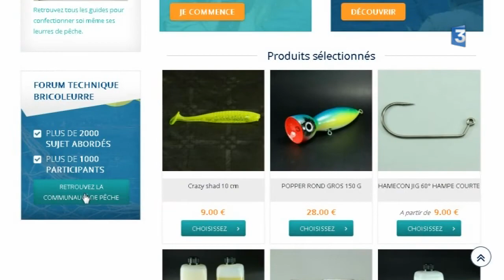Isneauville (76) : la fabrication de leurres de pêche par "bricoleurre"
Reportage de France 3 Normandie